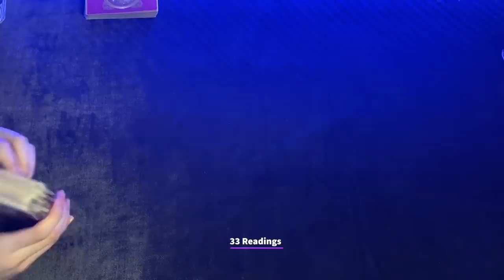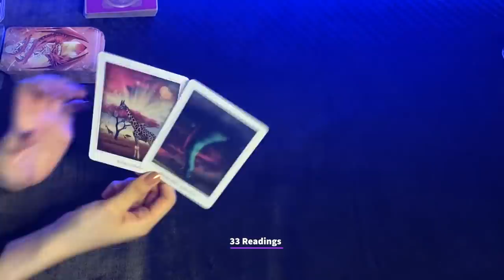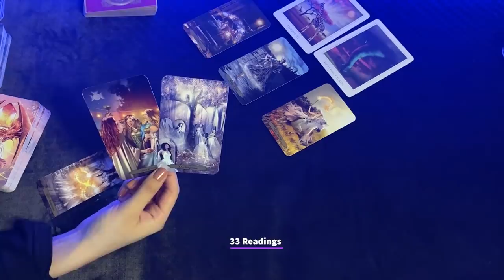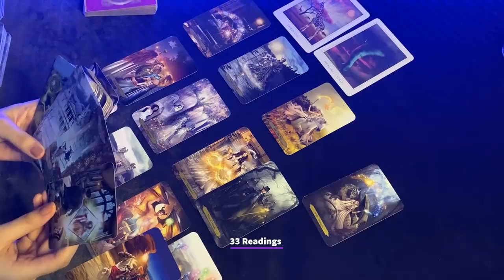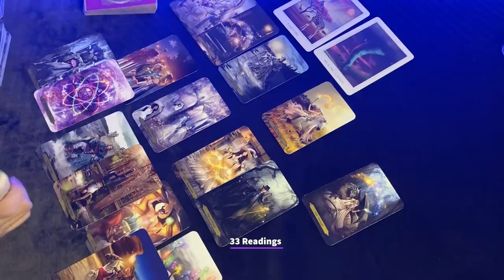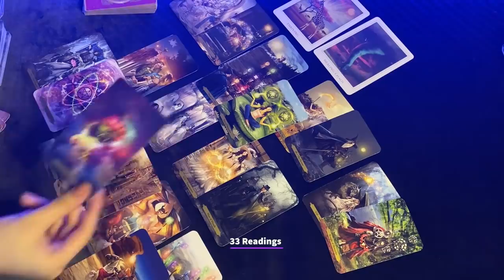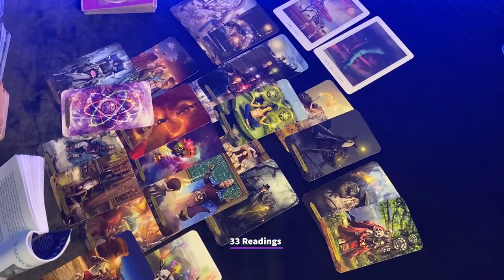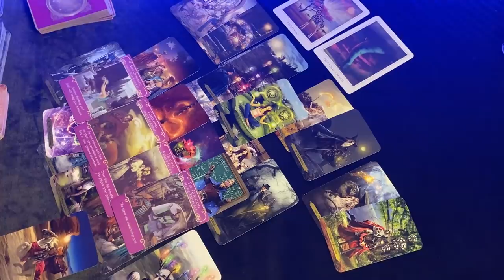GEMINI AUGUST-SEPTEMBER~NEW BEGINNINGS AND MUCH MORE TO COME ! IMPORTANT MSG for you Gemini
GEMINI AUG-SEP~HOW DO THEY FEEL? OUTCOME ADVICE LOVE NOTES GUIDANCE

33 Readings is not responsible for any decision you make. These Readings are for entertainment/ insight purposes only , please take it like that.

💌This is a monthly Reading for August 2021, LOVE AND GENERAL TAROT READING Gemini September August Horoscope #2021

This is a general Tarot Reading, It may or may not be your story take what resonates and leave the rest💕